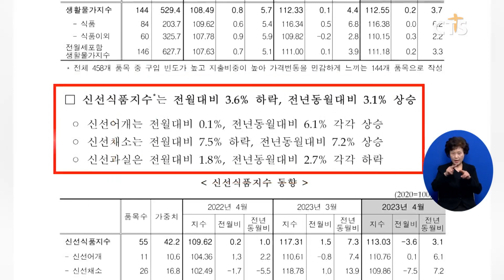[소셜브리핑 – 크리스천을 위한 세상 보기] 경제ㅣ지난달 소비자물가 상승률 3.7%, 14개월 만에 3%대로 (이한승) l CTS뉴스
지난달 소비자물가 상승률이 14개월 만에 3%대로 떨어졌습니다.

통계청에 따르면 지난달 소비자물가지수는 지난해보다 3.7% 상승한 110.8로 소비자물가 상승률이 3%대로 떨어진 건 2022년 3월 이후 14개월 만입니다,

통계청은 물가 상승을 이끌어 온 석유류 가격이 크게 하락했고 신선식품지수 상승세도 꺾이면서 물가 상승률이 하락했다고 분석했습니다.